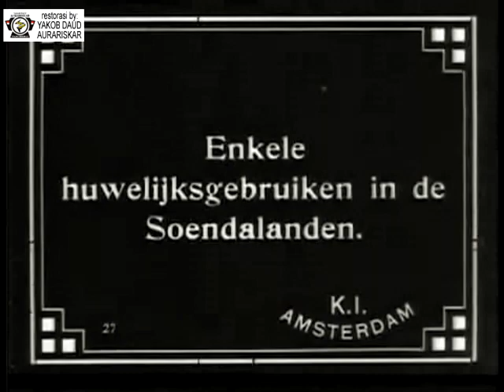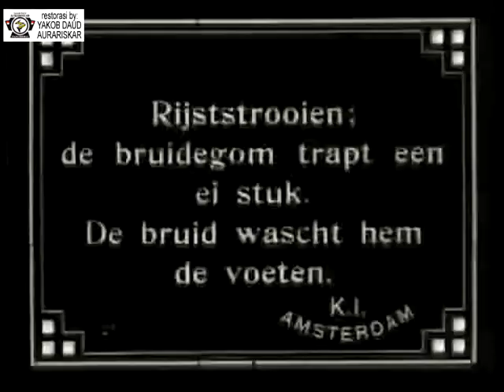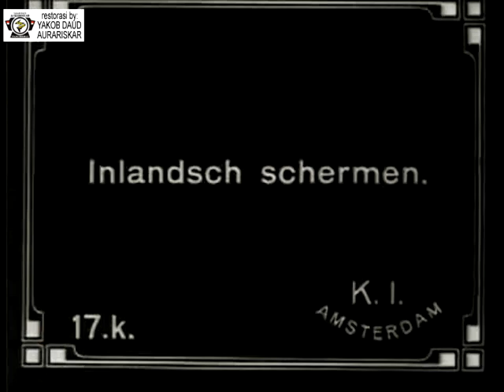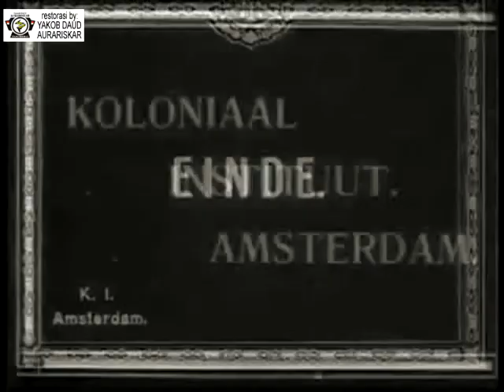adat pernikahan di tanah Sunda 1912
Kompilasi fragmen dari film tentang pernikahan tradisional di Jawa Barat sekitar tahun 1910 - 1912 (sebagian besar dari 'HUWELIJKSFEESTEN TE CIAMIS').
Perayaan dan upacara diseputar pernikahan putra Bupati Limbangan (Garoet) dan putri Bupati Ciamis yang berlangsung pada tahun 1913.
Ini menunjukkan: kerumunan di depan kediaman bupati (keboepaten atau kabupaten), pertemuan antara pengantin, berkat yang melibatkan melemparkan beras dan pengantin pria menghancurkan telur dan pengantin mencuci pengantin pria. Adegan terakhir menunjukkan seni bela diri asli.
Sutradara : J.C. Lamster. Film from the collection of EYE (Amsterdam)